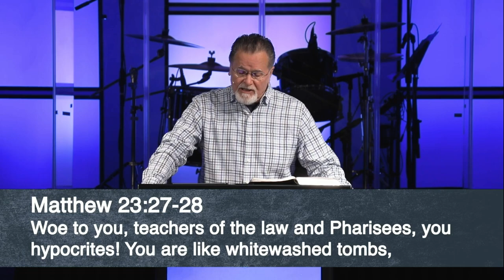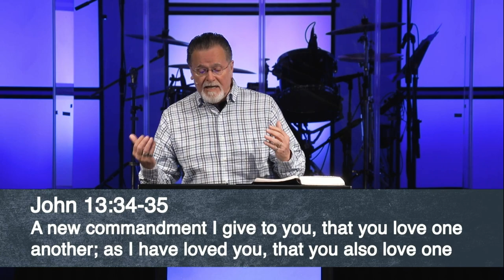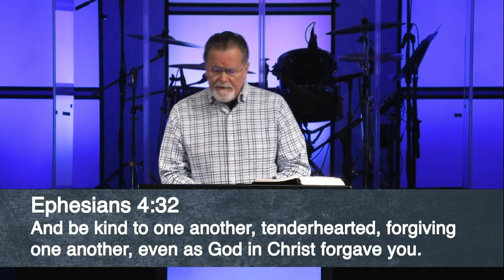Mark 11:20-26 | Prayer | 6.12.2022